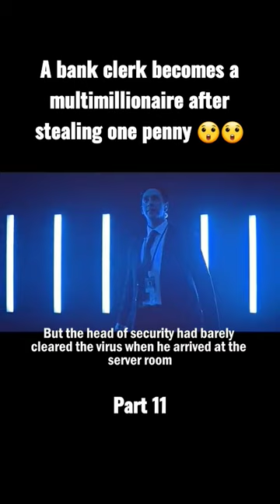A bank clerk becomes a multimillionaire after stealing one penny 😲😲movie